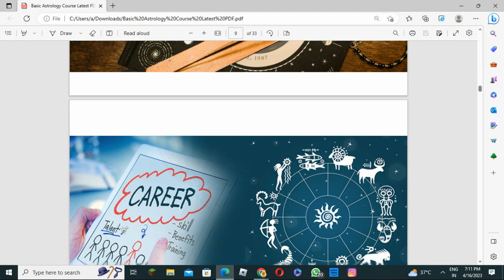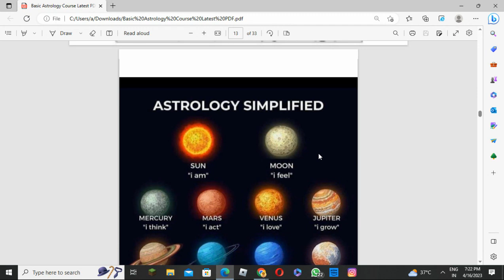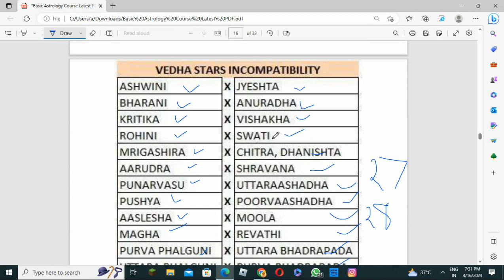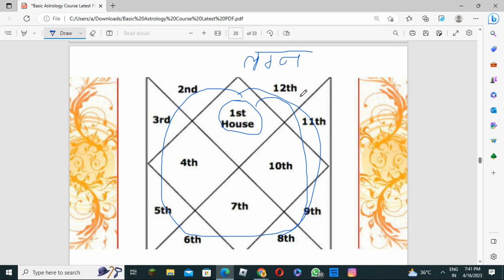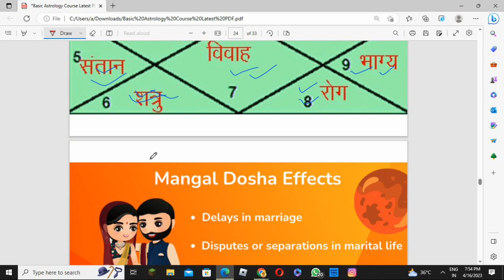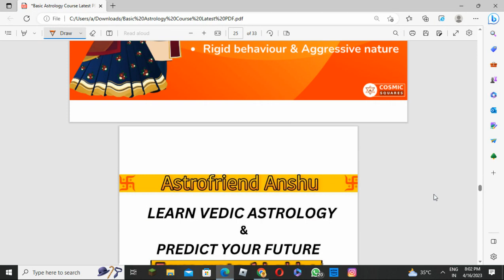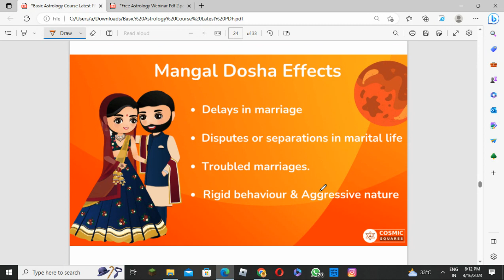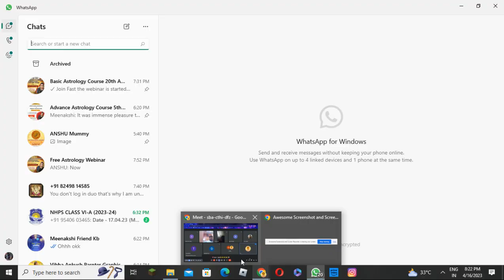Discover What Dr. Anshu Revealed on Free Webinar of her Astrology Course!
On this day of her Astrology Course, Dr. Anshu revealed some exciting insights about your personality and your astrological sign. Watch the video to find out what she revealed about you!

Do you want to know more about your personality and your astrological sign? Then sign up for Dr. Anshu's Astrology Course today and start learning about yourself and your future. In this video, you'll learn about Day 6 of Dr. Anshu's course and what she revealed about your personality and astrological sign. Watch the video to find out what she had to say!
On Day 6 of her Astrology Course, Dr. Anshu revealed some exciting insights about your personality and your astrological sign. Watch the video to find out what she revealed about you!Do you want to know more about your personality and your astrological sign? Then sign up for Dr. Anshu's Astrology Course today and start learning about yourself and your future. In this video, you'll learn about Day 6 of Dr. Anshu's course and what she revealed about your personality and astrological sign. Watch the video to find out what she had to say!

About us :This Youtube Channel is dedicated to Devotion Dr. Anshu Gupta is an experienced Astrologer , Numerlogist , Palmist and Vasstu Expert. She is more than 30 years in this field Dr. Anshu provides online and offline consultation. Dr.Anshu is a Vedic Astrologer in India. She loves to help her clients when they are in need. Her readings are spirit-guided and she works according to Astrology ethics to bring stability in the lives of the people. Her main motive is to give you clarity and insight regarding your life and also to empower you with the spiritual knowledge of different energies that are revolving around us. Apart from this, you can also contact her regarding Marriage Consultation, Career and Business, etc. The remedies she provides are very easy and effective and are proven to be accurate every time. Moreover, her customers are always satisfied with her solutions and remedies. She treats all her customers on a personal level and tries to build a relationship with them. Membership of this channel Features Having any issue contact : For appointment :-Fill this form Mobile No - 💬 Whatsapp on 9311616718 Steps for free Consultations ⏰ Limited slots ⏰ ✅ Subscribe to our Youtube channel and send Screenshot ✅Share in minimum 10 groups or chat and send screenshot ✅Send birth details✅Fix your appointment on the given slotBenefits are :✅Free Full Explanation ✅Free Full Solutions of any 3 Questions freely✅ Free remedy consultation ✅ Free GemStone ConsultationOnly serious clients No time pass Drop an email : Keyword And Tags of this video